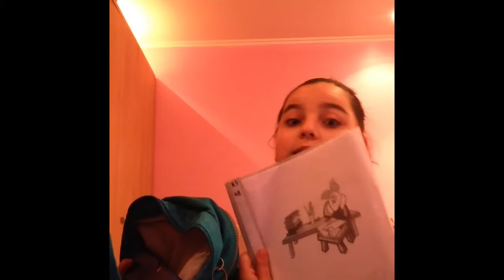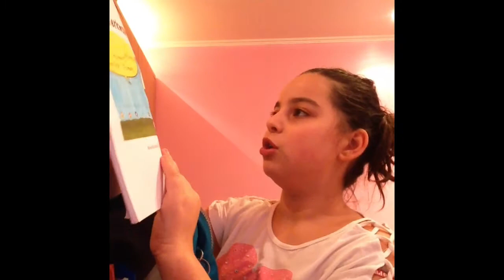Mijn Bag tou School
Hoi  ik hoop dat je Zult  aboneere n